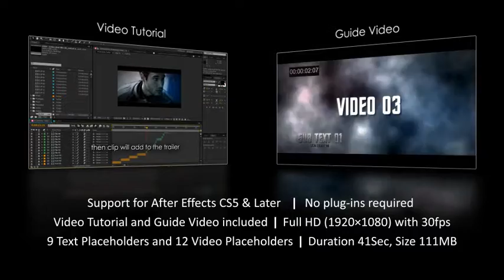After Effects Template - The Cinematic Trailer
© Dream_motion

FEATURES:

- Support for After Effects CS5 & Later
- No plug-ins required
- Video Tutorial and Guide Video included
- Full HD (1920×1080) with 30fps
- 9 Text Placeholders and 12 Video Placeholders
- Duration 41Sec, Size 111MB